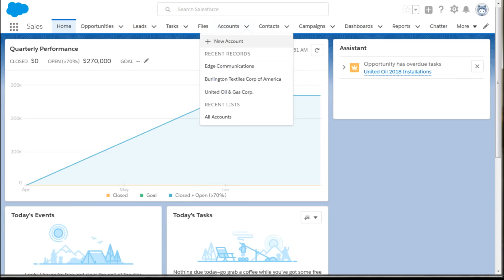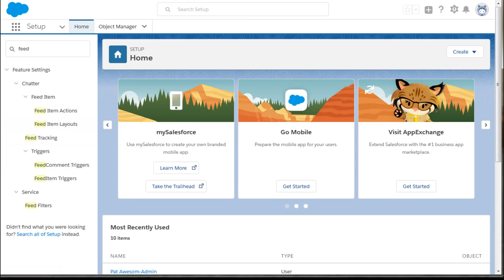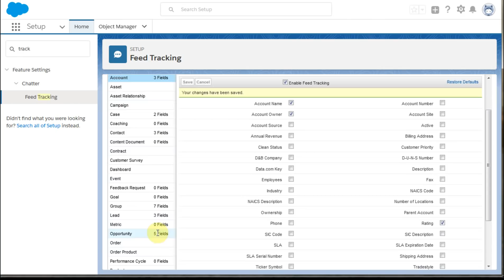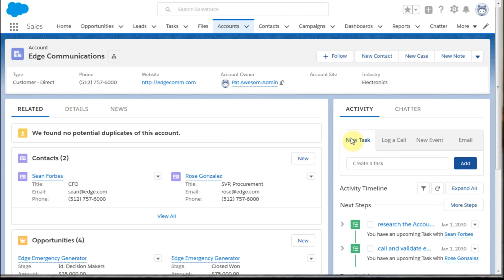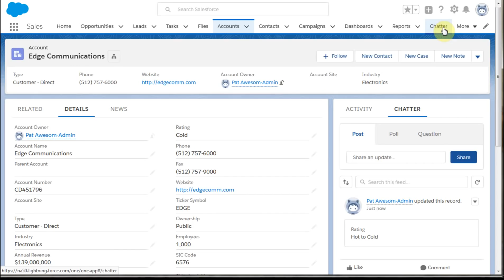Salesforce Lightning: Feed Tracking in Chatter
Shows the steps in Salesforce Lightning to enable Chatter Feed Tracking for specific fields that are updated with new values. This is done for Objects and specific Fields using the Settings; Feed Tracking feature.
This is different from Track Field History which is demonstrated in the 2nd video in this playlist: Salesforce Lightning Field History Tracking

The 3rd video - "Salesforce Lightning Custom Object for Field History Tracking" - shows how to use Process Builder to create records in a custom object whenever field values change (Opportunity Stage, Amount and Close Date)